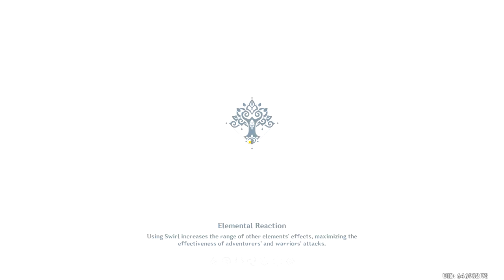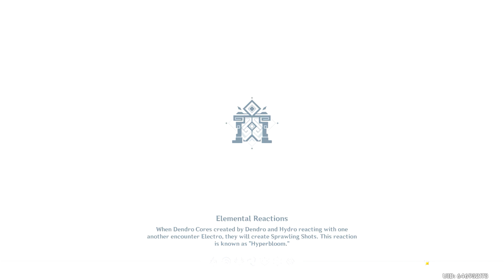FUNGI FRENZY SEMI FINALS! | Ep572 Noob to Godly F2P Genshin Impact (Sumeru) w DroydTDR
In this episode DroydTDR continues Genshin Impact F2P to get to Adventure Rank 55 on his way from Noob to Godly. Lets play this Free-to-Play anime MMORPG game and see how it goes!
Today, we continue exploring Sumeru Genshin Impact 3.2 Update.
We win the Quarter Finals and Semi Finals (Against Layla!).  Yae Miko lost against Haniyyah, so we will have to face her in the Finals!   Ack!
But we learn a lot about Haniyyah's back story before meeting her in the Finals.
Meanwhile, the mystery around the Fungi Festival gets weirder and Yae Miko seems to know what's going on.

We are making progress from Noob to Godly!  F2P Free to Play!
Hopefully this will help us raise our Adventure Rank faster!